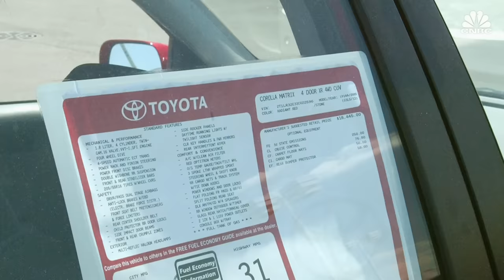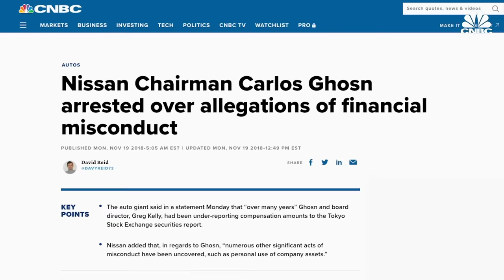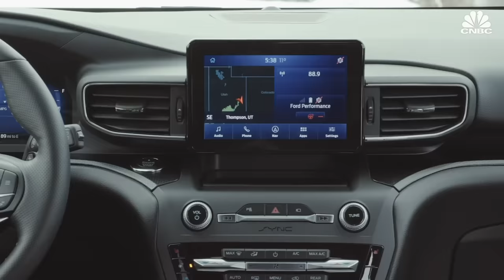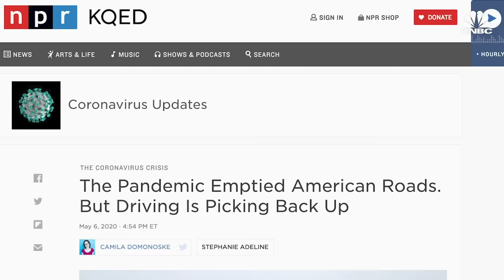Why Toyota, Honda, And Nissan Continue To Bet On Sports Cars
Among many car fans, the 1990s are considered the golden age of Japanese sports cars with standouts including the Toyota Supra, Acura NSX, Mazda R-X7, Nissan 300ZX, Mitsubishi 3000GT, and Mazda Miata. In the current auto market, buyer tastes have shifted toward sport utility vehicles and trucks and automakers are trimming their lineups of sedans and sports cars. But Japanese automakers such as Toyota, Honda, and Nissan continue to bet on sports cars, and some big names, such as the Toyota Supra and the Acura NSX have returned to the US.